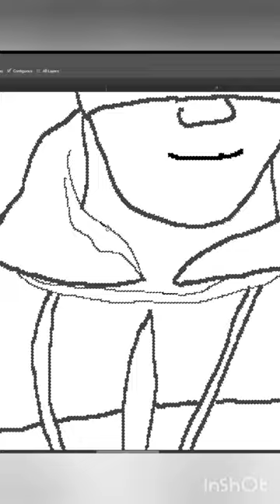Zorro tracing - Photoshop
Music Credit
Zorro's theme • Instrumental • James Horner

Mask Man Animation